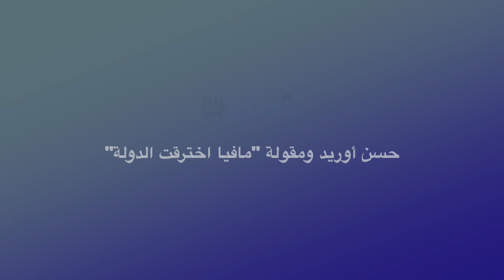عبد الحق الزروالي:قضية إسكوبار الصحراء كشفت فضائح السياسيين/حكومة أخنوش/ ولوج الفنانين إلى البرلمان